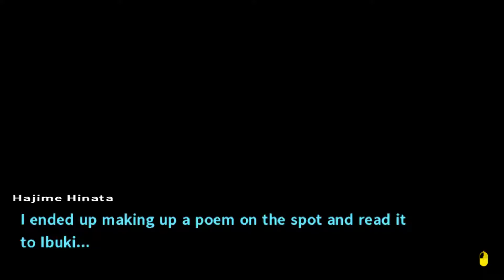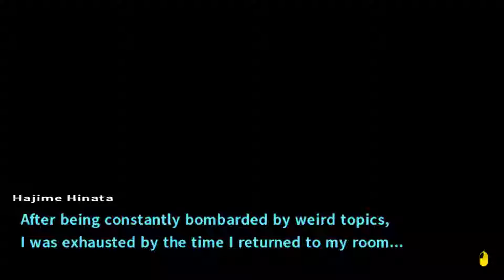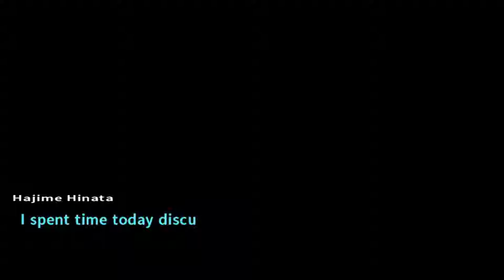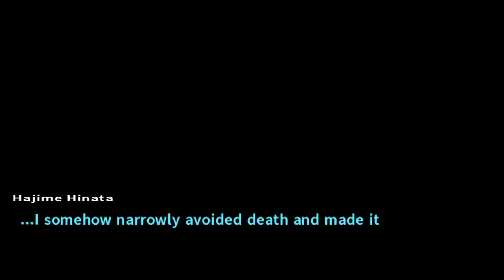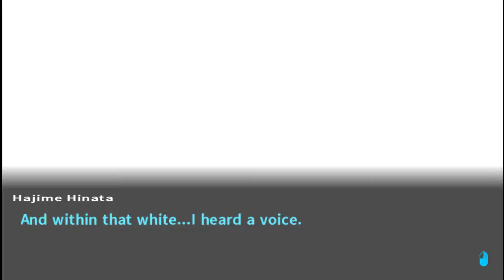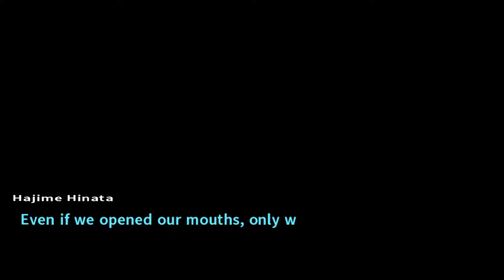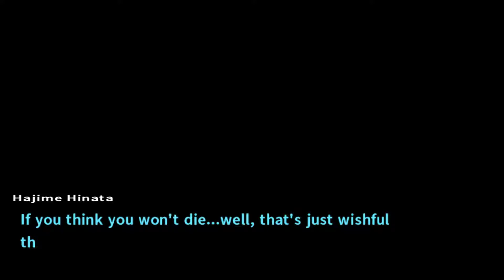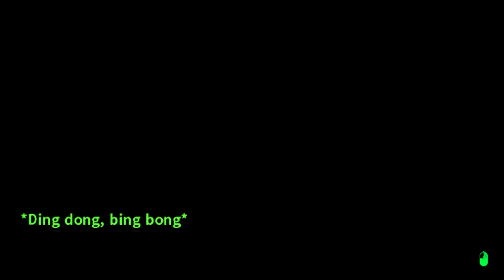Lets play "Dangan Ronpa 2" Ep:26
Also thanks to the guys at double fine who created the soundtrack for brutal legend. I'm using four seconds of an audio clip from their game Brutal Legend. Go check it out!